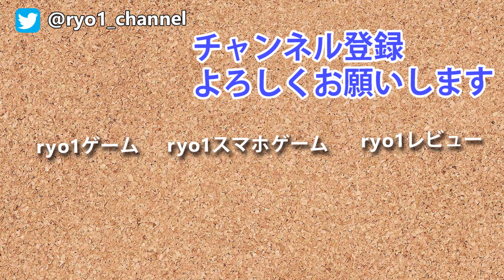【警官登場！21日目ホード】7days to die α16 実況#23